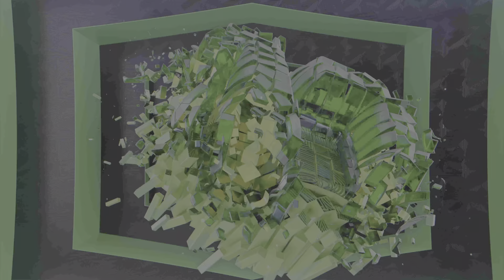CTO gameplay Grind for dm steve Smith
Horrible shooting game for me idk today im not able to Green anything I'm not doing anything different